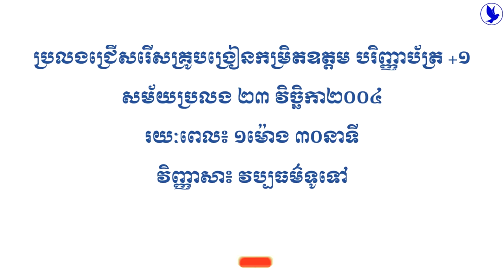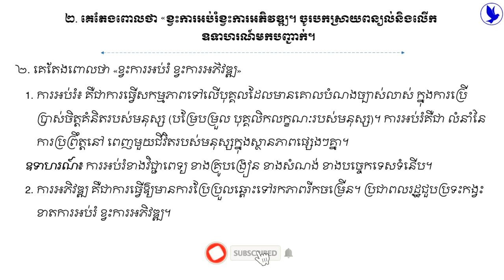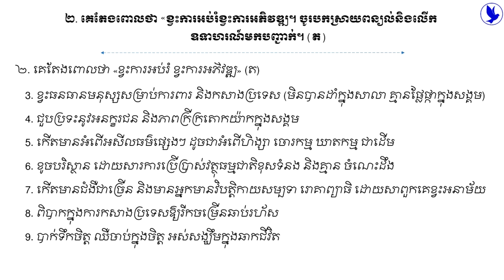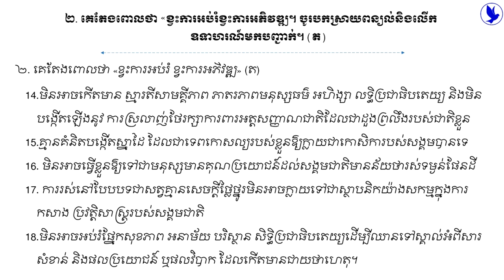វប្បធម៌ទូទៅ | កំណែរវិញ្ញាសាប្រលងជ្រើសរើសគ្រូបង្រៀនកម្រិតឧត្តម បរិញ្ញាប័ត្រ បូក១ | ThnolTrong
សូមស្វាគមន៍! ឆានែលយើងខ្ញុំនឹងចែករំលែកទាក់ទងនឹងចំណេះដឹងថ្មីៗដូចជា៖ ចំណេះដឹងទូទៅថ្មី វប្បធម៌ទូទៅដែរធ្លាប់ប្រលងប្រជែងនានា ឬវិញ្ញាសាសម្រាប់ប្រលងនានាពេលខាងមុខ អក្សរសាស្រ្តខ្មែរ ប្រវត្តិសាស្រ្ត វប្បធម៌ អរិយធម៌ ចំណេះដឹងសុខភាព ចំណេះដឹងជំនួញថ្មីៗ ពត៌មានថ្មីៗ គន្លឹះនៃភាពជោគជ័យ ។ល។

We collected the videos regarding to Cambodian general knowledge, Cambodian history, Khmer literature, health, business concepts, news, and others. Our channel will try to created the useful videos for all viewers. Our videos are for all Cambodian people.

About Us:
 1. To entertain
 2. Sharing knowledge
 3. Better understand general knowledge.

We will post every day. We would like to hear your thought about these general knowledge videos or want us to post new videos please contact us as offered linked and hope that you keep showing your support by dropping these like and hitting the subscribe button .

For no missing our general knowledge posted-videos, please click the below video-posted link below that you can watch all our videos. We are so appreciated for your coming to here.

Thanks,
ThnolTrong